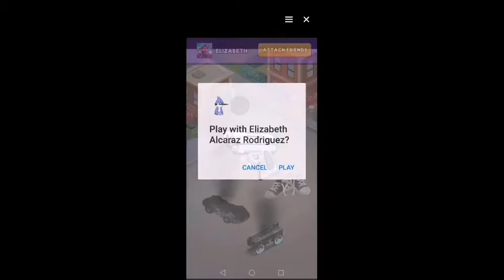Thug Life Fb Game New Features + Gameplay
Its just me playing Thug Life Fb Game.